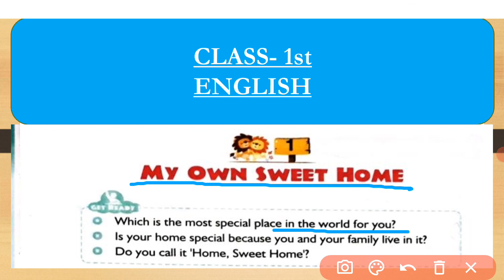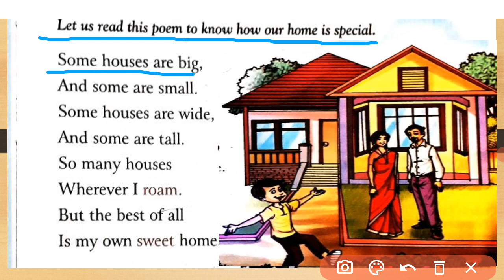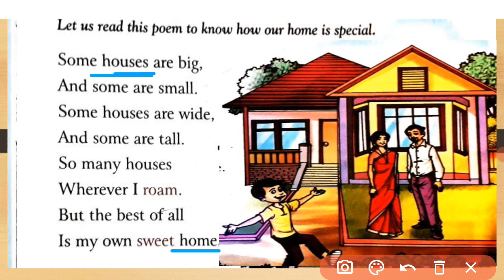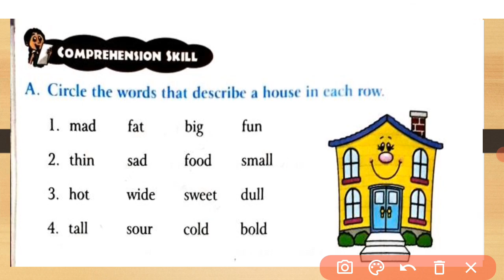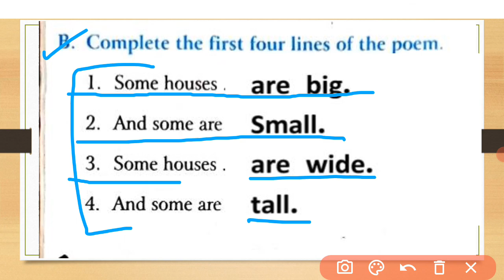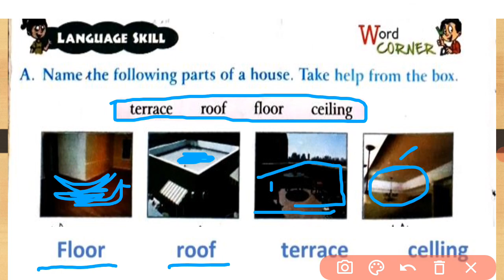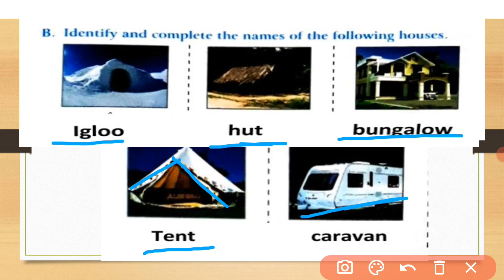Class 1: Poem-1: My Own Sweet Home: English: Impression: with Exercise questions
Class 1st :: English Literature
Chapter 1 :: My Own Sweet Home  (Poem)
with solved exercise

Hindi explanation
with word meaning
Book  :: Impression
A multi skills Course Book in English

an educational video for kids used by a z screen recorder
some houses are big.
rhymes my own sweet home  with Hindi translations

Install Study Point